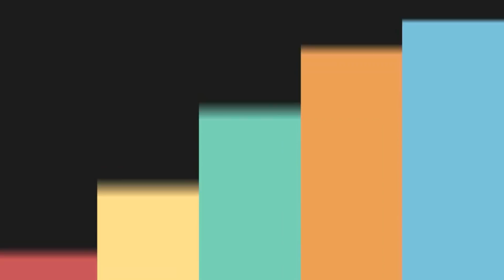হাজী নান্না বিরিয়ানি - বেচারাম দেউরি । Hazi Nanna Biriyani । Puran Dhaka । পুরাতন ঢাকা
হাজী নান্না বিরিয়ানি - শাহী মোরগ পোলাও । বেচারাম দেউরি । পুরাতন ঢাকা । Hazi Nanna Biriyani । Becharam Dewri । Puran Dhaka । Khana Khazana

Music Credit -